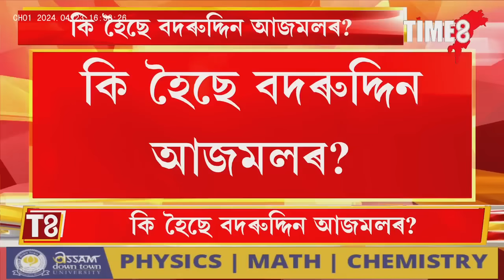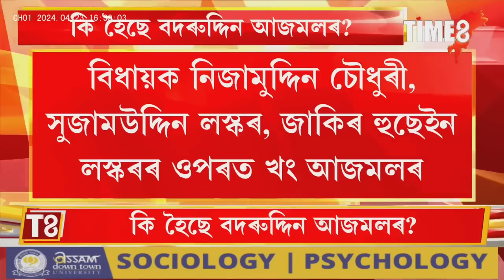জনশূন্য সভা দেখি মঞ্চতেই খং উঠিল বদৰুদ্দিন আজমলৰ।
জনশূন্য সভা দেখি মঞ্চতেই খং উঠিল বদৰুদ্দিন আজমলৰ।  AIUDFৰ তিনি বিধায়কক মঞ্চতেই দিলে গালি, দলিয়াই পেলালে মাইক।